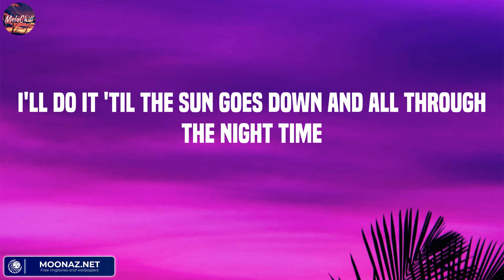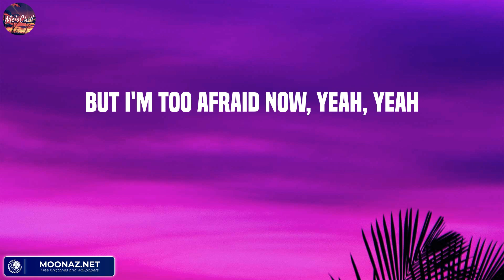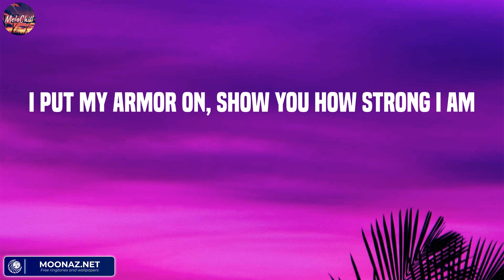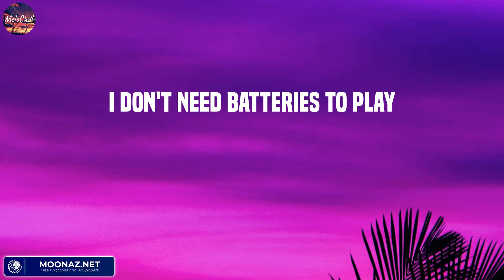Unstoppable - Sia (Lyric) / Wiz Khalifa, Charlie Puth, Ruth B.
Lyric
I'm unstoppable
I'm a Porsche with no brakes
I'm invincible